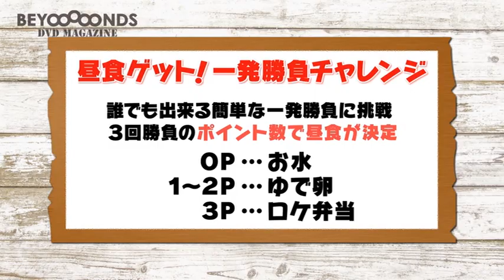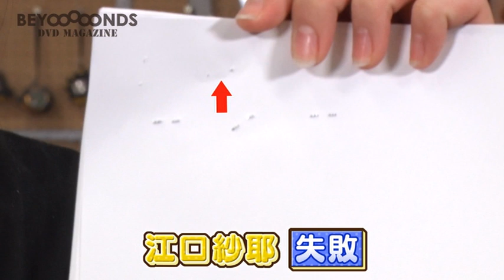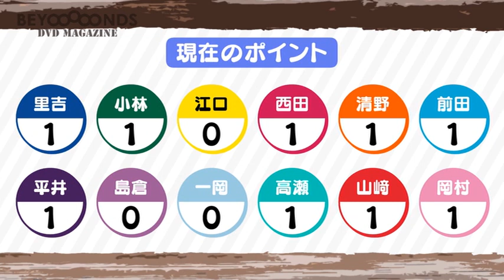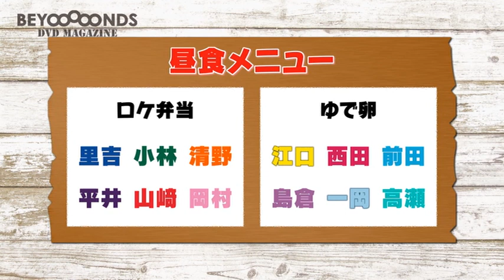BEYOOOOONDS DIY Challenge 3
Members challenge DIY.

CHICA#TETSU Amenomorikawaumi ichioka reina shimakura rika nishida shiori
eguchi saya takase kurumi maeda kokoro yamazaki yuhane okamura minami
kiyono momohime hirai miyo kobayashi honoka satoyoshi utano

"Event venue" "Hello! Project official shop" "e-Line UP! Mall".
There are various attractive products besides the DVD.
Please buy a lot of goods of your favorite members and groups.
Please note that there is a limit to the period and number of items you can buy,
so make sure to purchase items of interest early.